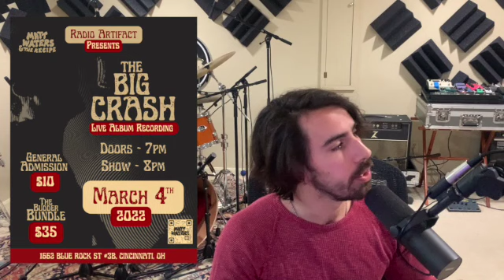Waters Weekly Wave Ep. 62•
Welcome back to the wave, this week we are going over some of the details for the Big Crash on March 4th, make sure to get your tickets you do not want to miss this one!🙌

We are also recapping our show at Alley Taps in Nashville & we are ending with a run through of the upcoming tour dates! Keep streaming the EP & have a great rest of your week!

2/9 Cincinnati, OH
@tinroofcinci at 10PM

2/14 Anderson, OH Mondaze Muse
@latitudesbarbistro at 7PM

2/19 Milford, OH
@littlemiamibrew at 8PM

2/20 Cincinnati, OH
@fishbowlatthebanks at 7PM

2/24 Maumee, OH w/ the Recipe Trio
@villageidiot309conant at 9PM

2/25 Cleveland, OH w/ the Recipe Trio
@cebars_euclid_tavern at 9PM

2/26 Cleveland, OH w/ the Recipe Trio
@codatremont at 6PM

3/16 Indianapolis, IN
@tinroofindy at 9PM

3/17 Louisville, KY
@tinrooflouisville at 9PM

3/25 Arlington, VA w/ the Recipe Trio
@therenegadeva at 10PM

4/21 Indianapolis,IN w/ the Recipe Trio @tinroofindy at 9PM